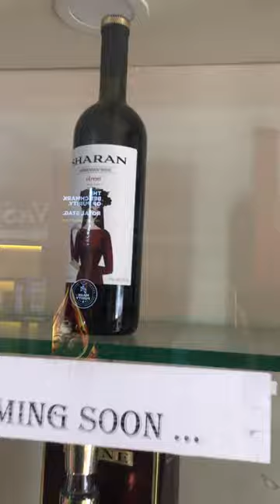New Alcohol Price’s In Pondicherry 2023 || Part 2